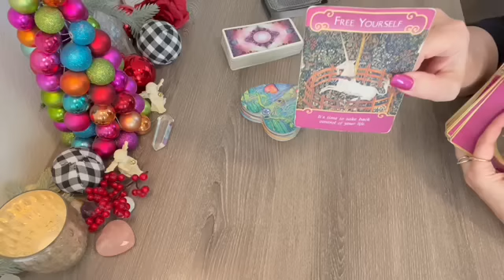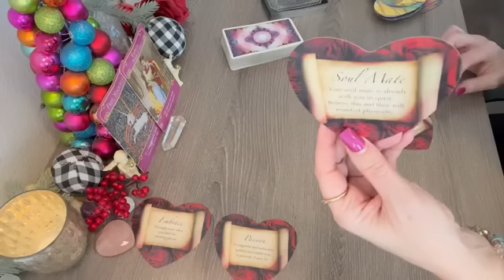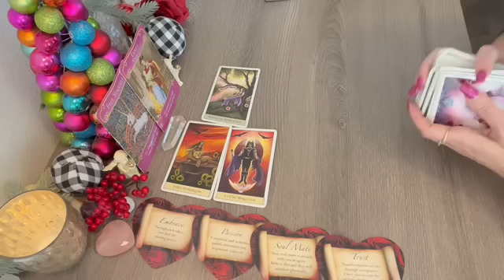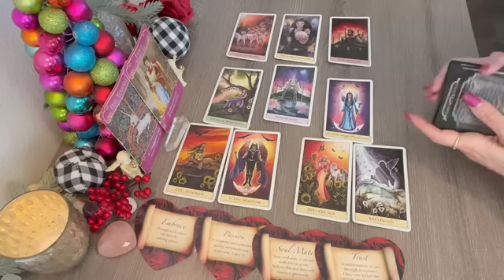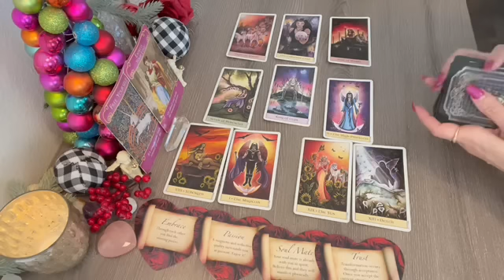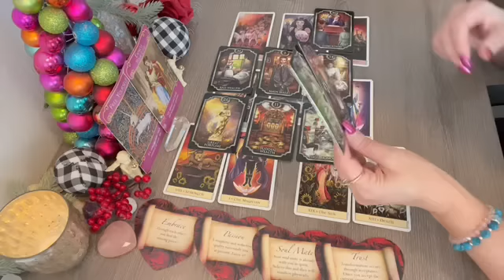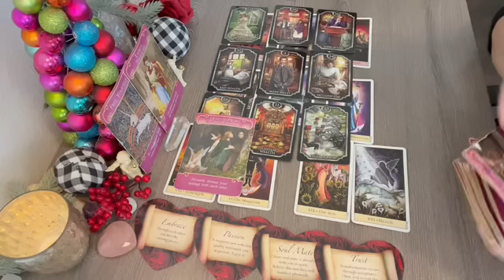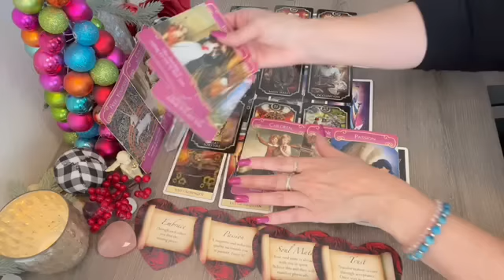Leo the wait is over! You're meant to meet this person! 💘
Leo this person won't leave you in limbo! 💘